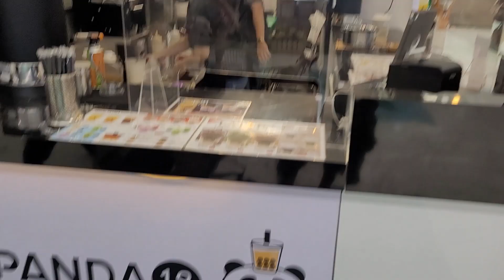Thailand Expat Life - Five little piggies went to market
This week we are finally ready to send some of our pigs to market, Jaew gets another huge pool dug on another one of her farms, and I try to figure out what is wrong with the water pump at the big house. More Thailand Expat Life as it really is...

Equipment: Eken H6S - Samsung S20 FE 5G
Oneplus 6 - Boya BY M1
Edited using VideoPad Professional by NCH Software,
Movavi Video Editor Plus & Adobe Spark